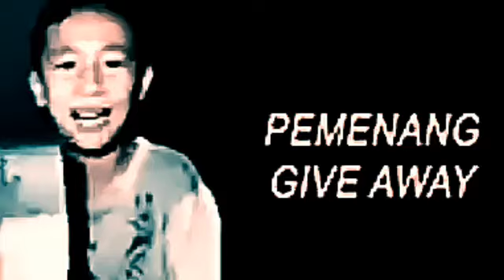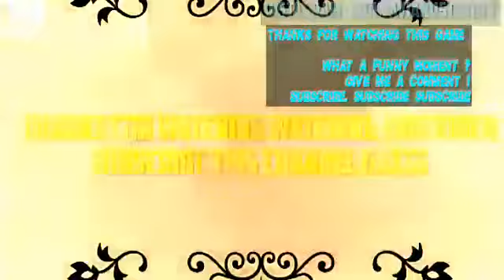PUBG M DIHAPUS GANTI BUGATTI M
mantul bae bos